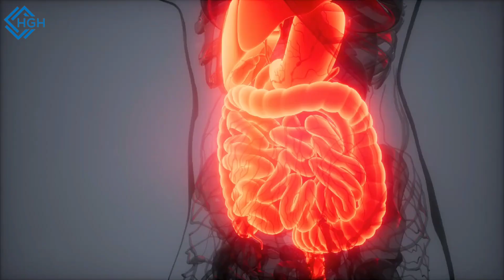Fenugreek seeds Benefits and uses